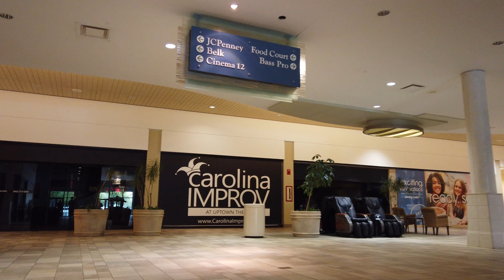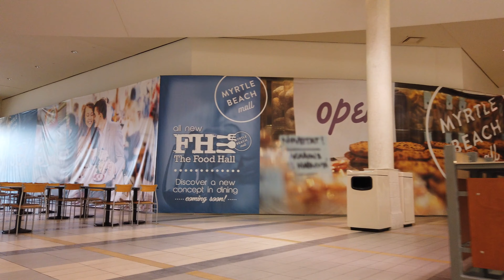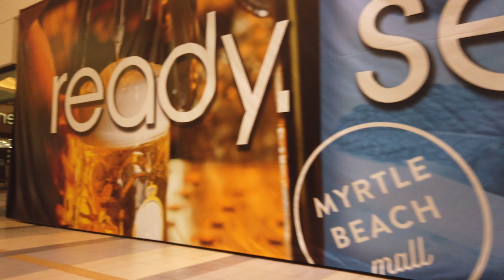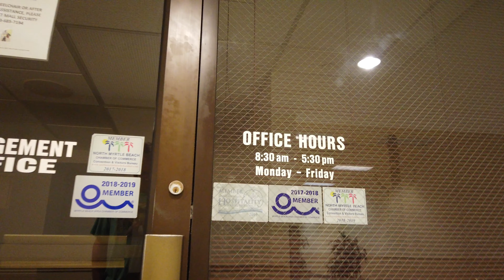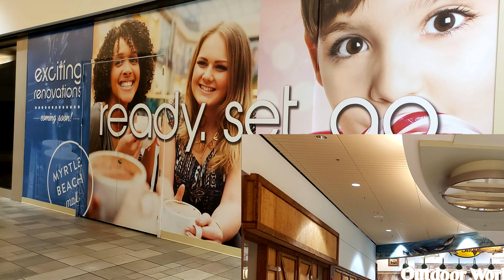Myrtle Beach Mall (2019 summer update) - Raw & Real Retail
This is our walkthrough of the Myrtle Beach Mall from August 11, 2019. This is a dying mall that is currently awaiting demalling, with plans for a lifestyle center going in its place. Below the Wiki info there will be an updated blurb about the future plans as well as a link back to their development plan.

Songs used in this video (in order):

Rigol & Atta - Whistling
John Fiddy - Lame Duck
Midas Touch - Aqua Perambulator
Midas Touch - Hard Rider
Mladen Franko - Yellow Balloon

Here is some info from Wikipedia:

The mall originally opened in 1986 as "Briarcliffe Mall", with the name later changing to "Colonial Mall Myrtle Beach." It was the second mall to open in the area, with the first being the now-defunct Myrtle Square Mall. The name was changed to Myrtle Beach Mall in 2007 after being purchased by Jones Lang LaSalle, who acquired it from Colonial Properties Trust in July 2007. The mall's last major update was in 2004. It is one of three malls in the Grand Strand area. The super-regional Coastal Grand Mall is located to the south in Myrtle Beach and the other being Inlet Square Mall in Murrells Inlet.

In the early 2000s, a Bass Pro Shops was added, after Kmart which had previously anchored the mall at that end was demolished. The Myrtle Beach Mall store is the only Bass Pro Shops location in South Carolina, and has helped keep the mall a viable retail establishment in the Grand Strand. The second Belk store was added in 1994, as the original Belk store required expansion but was landlocked.

On May 17, 2014, it was announced Peak Financial Partners, a private real estate investment firm, as well as Msuma Holdings Corp acquired the mall for $45 million.

On May 22, 2014, it was reported that the new owners of the Myrtle Beach Mall say that architects have already developed a couple of new concepts for the mall and there are plans to change the mall in order to attract more shoppers. The first changes would be a redesign of the food court, followed by a conversion of the center of the mall, the theater area and the mall’s front.

The District is the proposed addition of a lifestyle component to the well-established regional shopping center located in coastal South Carolina. The trade area extends more than 30 miles and the property features strong successful anchors including Belk, JC Penney and South Carolina’s first Bass Pro Shops Outdoor World. The District will offer waterfront opportunities in the restaurant district along the Atlantic Intracoastal Waterway and exciting new entertainment and shopping for the enjoyment of the area visitors and residents. Day or night, The District is the place to experience the excitement of Myrtle Beach.